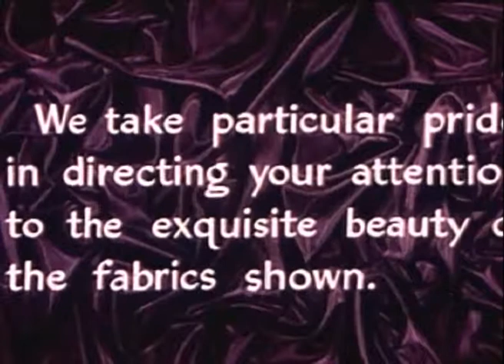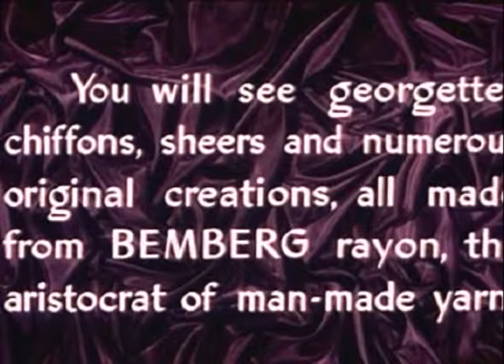Fashion und Modewerbung aus dem Jahr 1940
Fashions for sport and evening wear, all made from Bemberg rayon. Narration: Muriel Evans. Photography: William Steiner. Art Director: Alfred Pan(?). Sound Engineer: Walter Hicks. Production Manager: S.E. Harrison. With Dorothy Fa(?) (Carol); Francis Goodwin (Jane); Ruth Bra(?) (Alice); Ann Rountree (Gloria); Marjorie Hawthorne (Patsy); Bette Miller (Martha); Helen Dillard. Fashion Director: Tobe. In Technicolor.